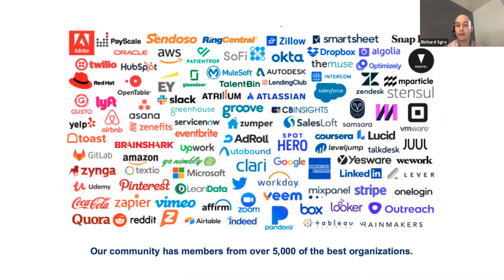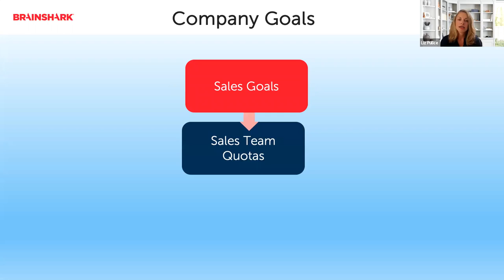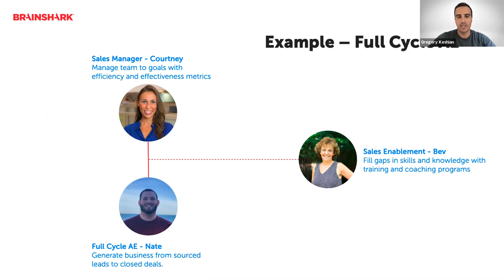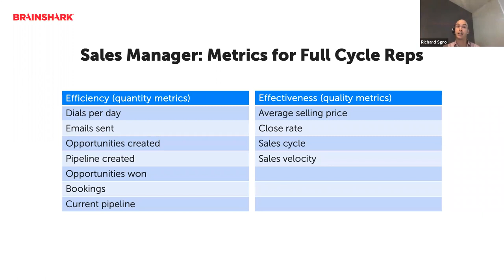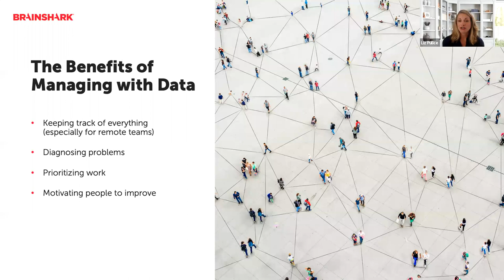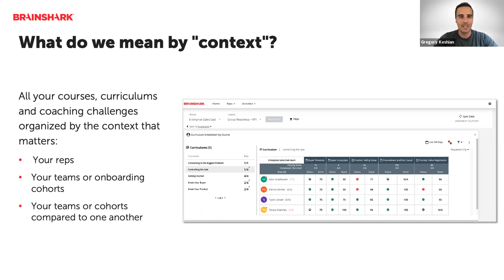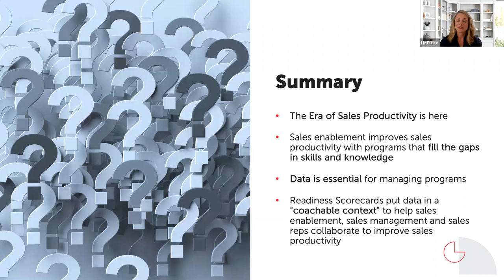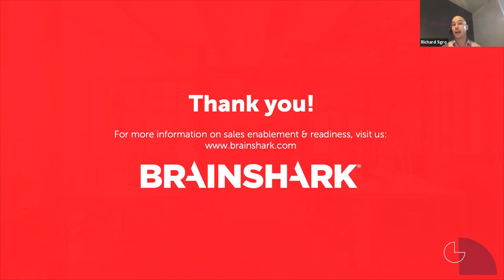Modern Sales Pros - Live Digital Panel - Mastering Your Sales Data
For this digital panel on Mastering your Sales Data, we were joined by Greg Keshian (CPO) and Liz Pulice (VP of Sales Enablement) from Brainshark to discuss how to arm your Sales Enablement team with the right people, processes, and technologies.

What is The Role of Sales Enablement in the Age of Sales Productivity?

What is a scorecard? How can it help you use your sales data?

The goal of sales leadership should be to connect and align your sales practitioners with sales enablement and sales operations. And, these relationships have correlated metrics that can help you track their effectiveness.

Imagine being able to answer the questions "How effective are your sales enablement efforts?" and "How has the pandemic affected your programs?" at the drop of a hat.

Measuring sales enablement efforts against sales productivity will make your enablement programs that much more agile, efficient, and effective, making it easier for your executive team to buy-in based on proven ROI.

If you’re thinking about investing in sales enablement or you just need to prove how effective your sales enablement efforts were in 2020. Using data effectively is how you can track the effectiveness of your programs.

Our key takeaways from the session were -

- Sales managers should be looking at performance metrics rep by rep. Don’t just understand the average of your team. Sales managers need to have a window into how each rep is doing in order to have effective coaching conversations.

- Sales Enablement is a combination of efficiency and effectiveness metrics.

- Want to do a deeper dive on Sales Enablement? Here's a metrics glossary you should be referencing

- And, you should be using scorecards to put data in a coachable context. Here's a blog on how to do that